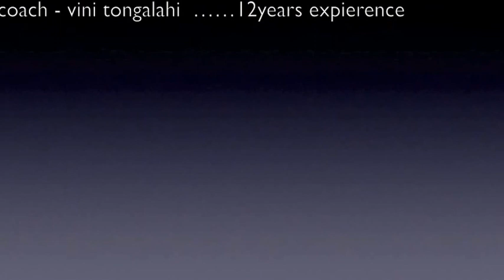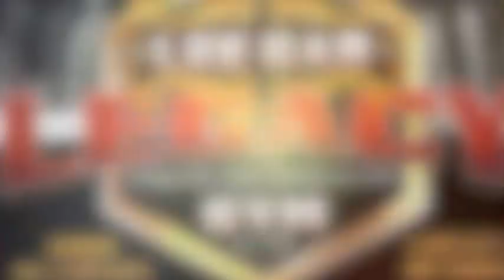lee gar legacy muaythai cadgets class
leegar legacy promoting our legacy children class's for all ages starting at 9yr to 15yr old. muaythai is taken up by many country as fitness and competition for the youth of today.

leegar legacy muaythai is a succsesful gym thats been running for 19years in creating champion on the north shore of auckland new zealand. and the number one authentic muaythai gym on the heart of north shore.

we coach adults/male & females and youths and children's fitness classes. contact leegar legacy for muaythai training on the north shore auckland.